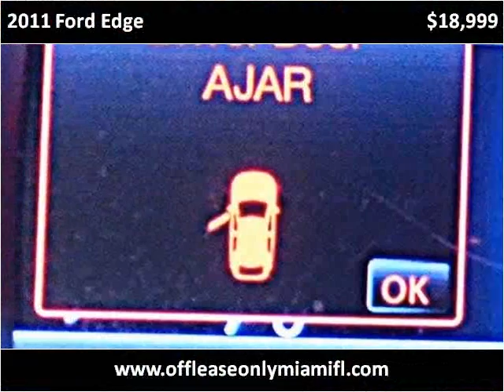2011 Ford Edge Used Cars Miami FL